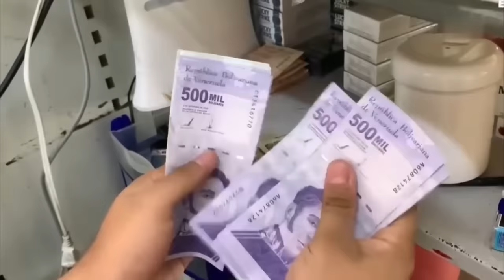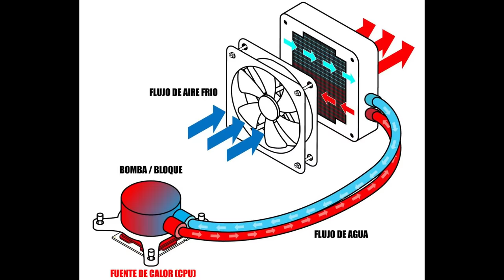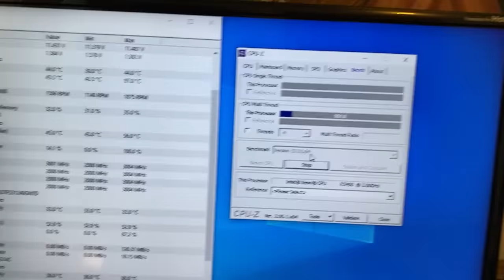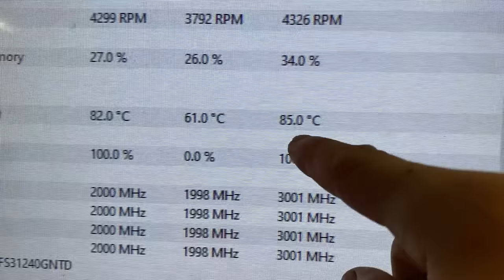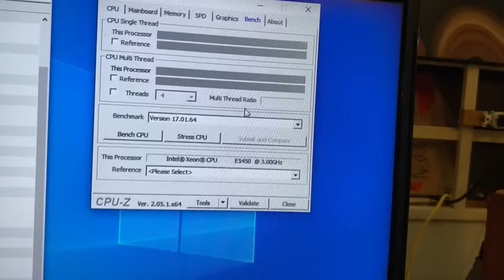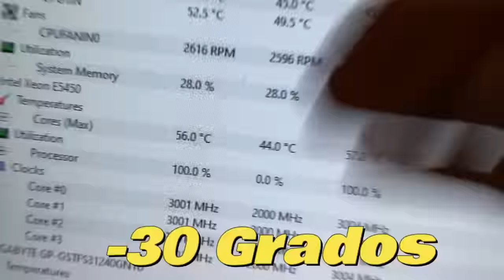Fabrique una refrigeraciòn liquida con radiador de nevera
Placa B550 AORUS MASTER
Grafica AORUS GeForce® RTX 2070 SUPER™ 8G
SSD 2 240 GB
COOLER AOURUS LIQUID 280 RGB
PROCESADOR AMD Ryzen 5 3600X 6-Core 3.79 GHz
FUENTE 1000 W
2 Ddr4 16Gb 3200 Mhz